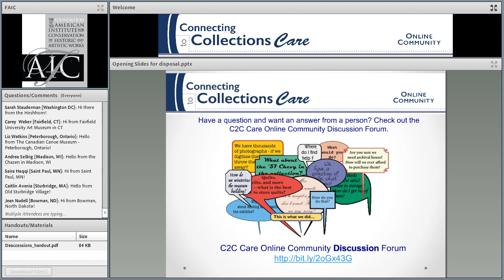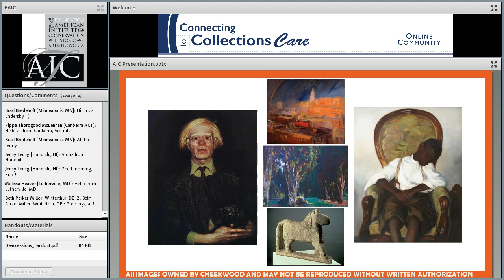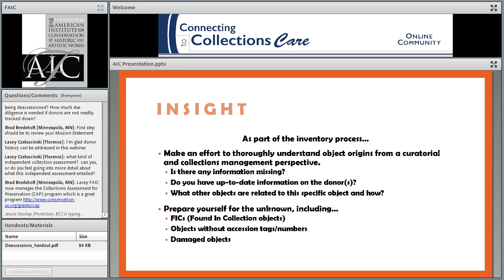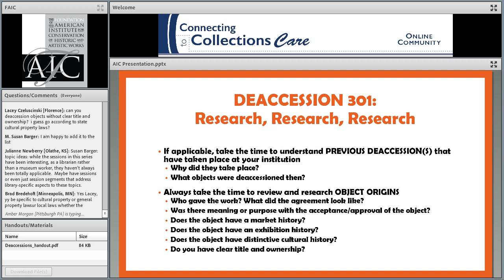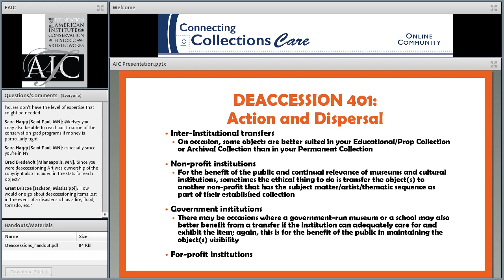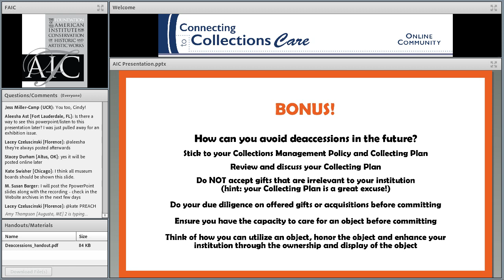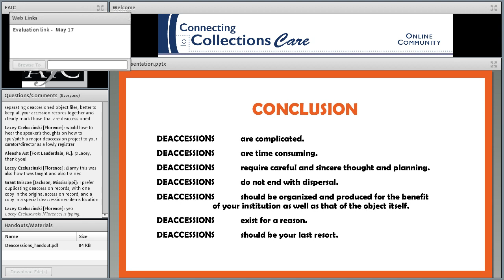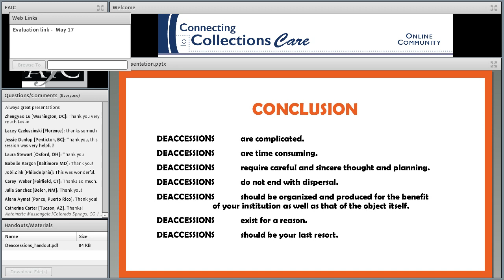C2CC Why do we need this? Insights and Hindsights from Deaccessioning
As institutional collections begin and continue to develop, from time to time their contents need to be assessed through inventory and internal discussion. In many cases, the inevitable question finds its way into these important examinations: “why do we have this?” The process that ensues may bring up many challenges, but what is ultimately required is a sincerely professional perspective; which can be more difficult than one might think.

Depending on the age of an institution, a collecting focus can shift over time, directors and governing bodies may inject their personal preferences, curatorial strengths can cloud long-term decision making, and the weighing of an institution’s image against an institutional mission can make for a difficult understanding of answering the “why” and moving forward in an ethically-sound direction.

Once the “why” is answered, the next foreboding question is “how do we get rid of this?” Although the term “deaccession” has sometimes found disfavor, there is a reason the process exists as it can be a vital action for many collections. Taking on a deaccession project for any institution requires a great deal of forethought and planning, far beyond the identification of objects for dispersal.

In this webinar, we will address the multiple steps, and back-steps, of deaccessioning a diverse selection of objects from a collection using the experience of the 2014 to 2017 Cheekwood Permanent Collection deaccession initiative. Topics covered include assessing previous institutional deaccessions, board review and approval, collecting plan development, cross-reference of digital and hard files, institutional transfers, ethnographic materials and indigenous organizations, and donor relations.